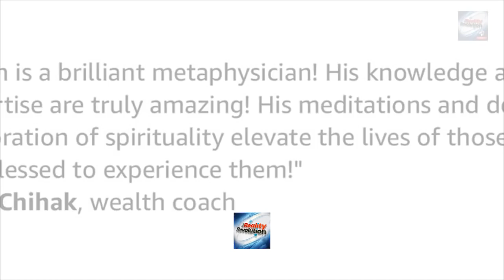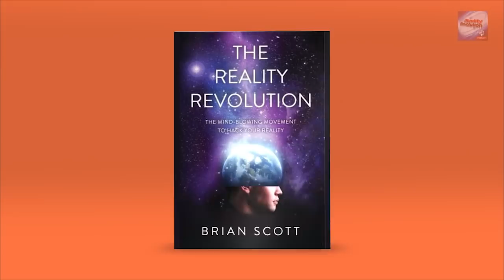Interview With Jane Warren Campbell On Conversations with a Tree, The Council Of 9 & The Elohim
Hermann Hesse once said, “Trees are sanctuaries. Whoever knows how to speak to them, whoever knows how to listen to them, can learn the truth.”

Jane Warren Campbell has found that truth. With an open heart and a willing mind, she has discovered that the trees want to communicate with us. What they have to share is deep wisdom and pure love. The author not only shares the heart-felt messages from the trees, she shows you how to experience for yourself the guidance and healing that the trees have to offer. She reveals scientific research that confirms the benefits of being among the trees, and the connection between all life that explains how communicating with a tree could be possible.

Jane also has channeled plants, the elohim and the council of nine and this was a wonderful interview. You will deeply enjoy it.

Alternate Universe Reality Activation - new meditations, new lectures, recordings from the reality con and the 90 day AURA meditation schedule